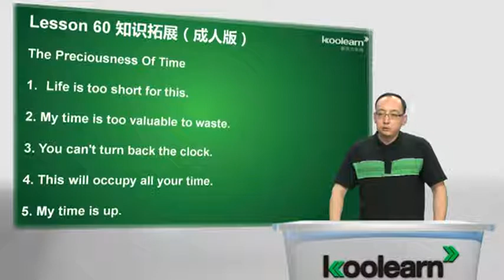Lesson 60 Too early and too late 知识拓展（成人版）